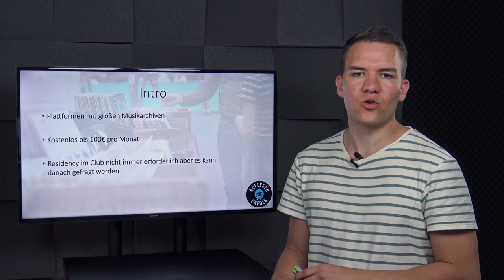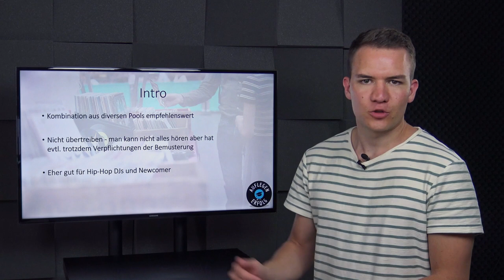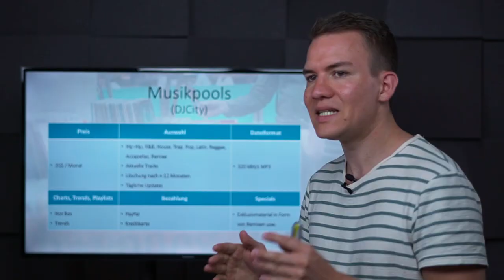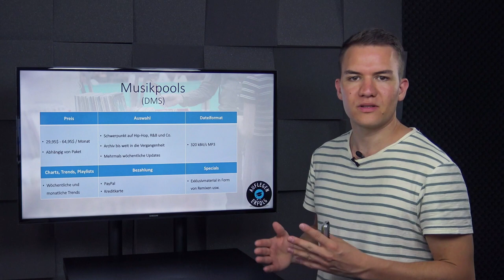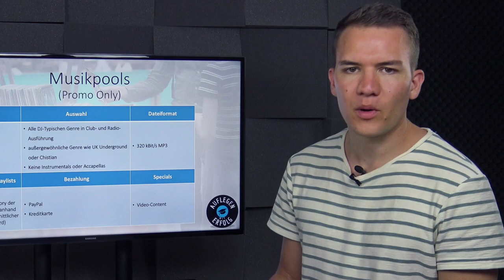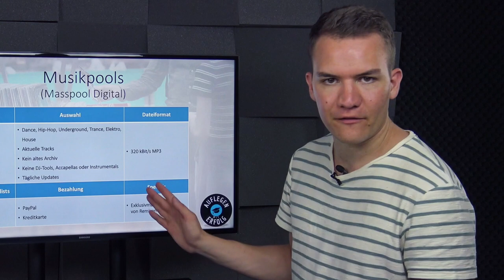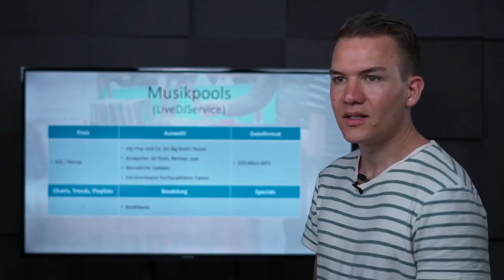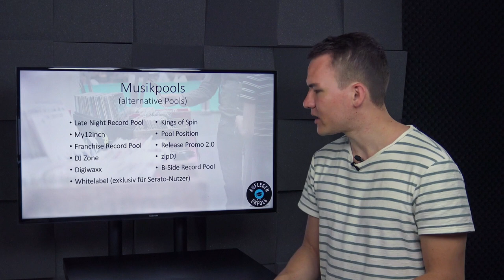ALLE relevanten DJ-Pools im Vergleich | Lektion 5.3 - DJ Pools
DJ-Pools sind ein Relikt vergangener Tage. Früher waren sie ein wichtiger Bestandteil der Musikindustrie, da sie DJs passend zum jeweiligen Pool regelmäßig mit neuer Musik versorgten, um sie als Marketingtool und für Feedback zu nutzen. Welche Rolle sie heutzutage noch spielen und welche Vorteile sie dir bringen, erfährst du in dieser Lektion.

0:00 Intro
1:13 Grundlagen von DJ-Pools
4:13 DJCity
6:13 DMS
7:16 Promo Only
8:41 iDJ Pool/Urban DJ Pool
9:56 Masspool Digital
11:07 LiveDJService
12:30 Alternative DJ-Pools
13:01 Fazit & Outro